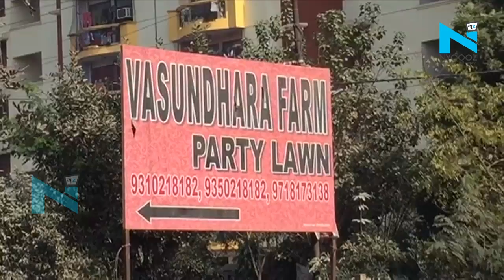Ghaziabad: शादी समारोह में अवैध तमंचे से Firing, एक की मौत | NYOOOZ UP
गाजियाबाद के वसुंधरा इलाके में एक शादी समारोह के बाहर गोलीबारी होने से अफरातफरी मच गई... जिसमें एक व्यक्ति की मौके पर ही मौत हो गयी। मामला वसुंधरा फार्म हाउस में आई एक बारात का है, जहां बैंड-बाजों की धुन पर बाराती पैसे उड़ाते हुए जमकर ठुमके लगा रहे थे और लोग पैसे लूट रहे थे।